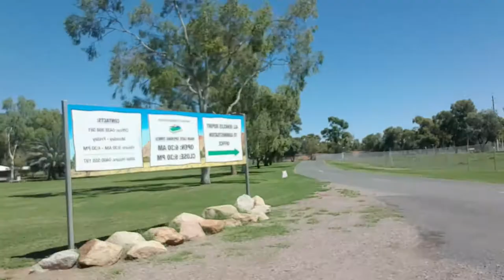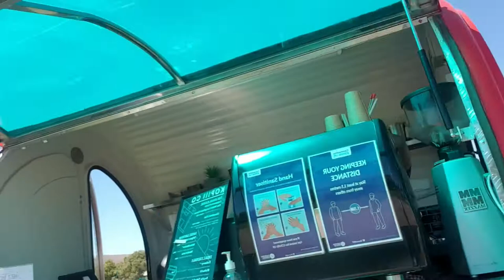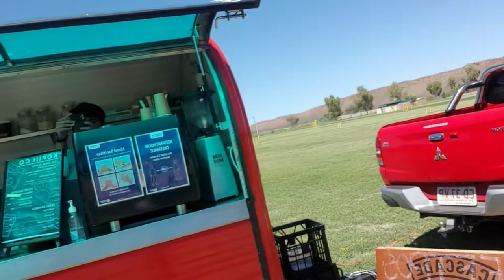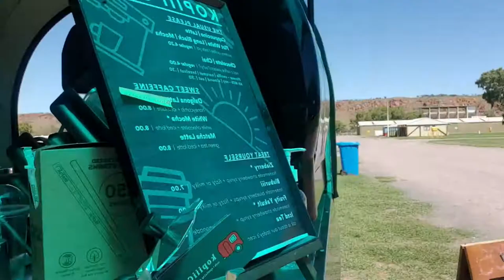AT THE BLATHERSKITE STREET ❤💕